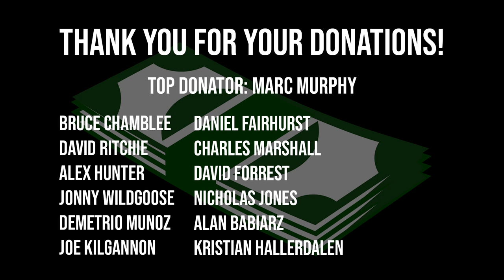WORLD'S ULTIMATE STRONGMAN RECAP!